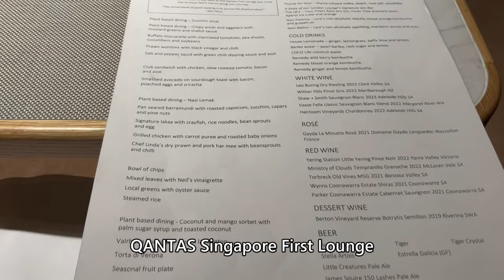QANTAS Singapore First Lounge カンタス航空シンガポール ファーストクラスラウンジ